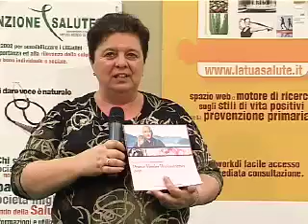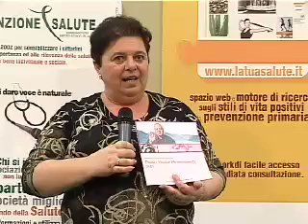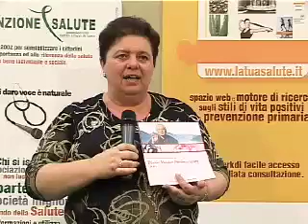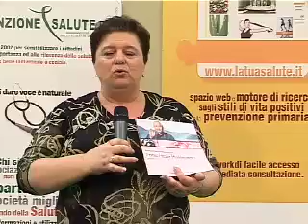Pranic Healing - Loretta Zanuccoli